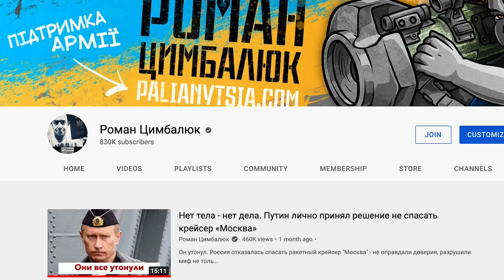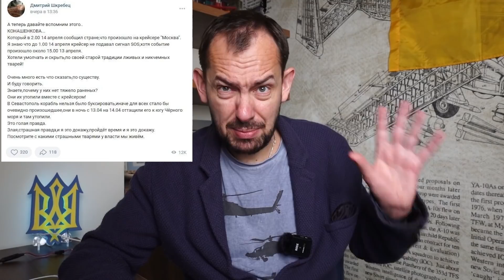Шокирующая правда: "Москву" затопили вместе с моряками, Дагестан начал прозревать!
Их не жалко. 40 дней после гибели "Москвы": всплыли шокирующие подробности. Дагестан уже прозревает

Ваших детей не жалко, мы из Москвы: Симоньян глумится над погибшими россиянами в Украине

Купи патріотичні стікери та підтримай Україну!
Наша команда старається підтримати армію і постраждалих від війни усіма можливими способами. Тому ми запускаємо проєкт «Паляниця», з крутими ілюстраціями виключно українських дизайнерів у вигляді стікерів і мерчандайзу (одягу), який скоро поступить у продаж.

Проєкт створений для українців та усіх іноземних друзів України, які хотіли б підтримати наш супротив.
Всі доходи з продажу стікерів та мерчандайзу будуть використані на підтримку української армії та постраждалих від війни. Будемо вдячні за репост! Поширюйте між друзями за кордоном та в Україні!

Приват: 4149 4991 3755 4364